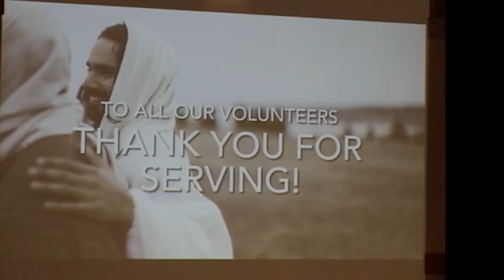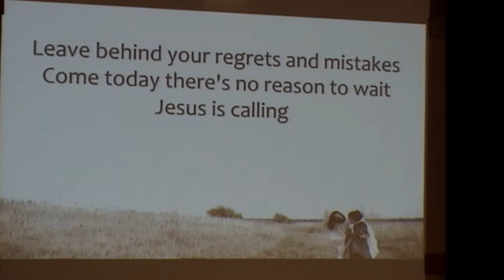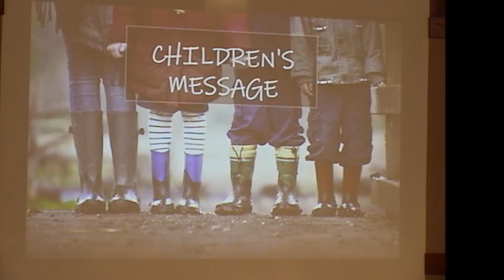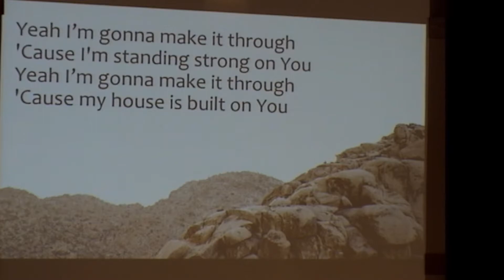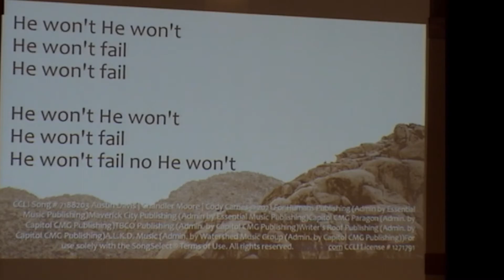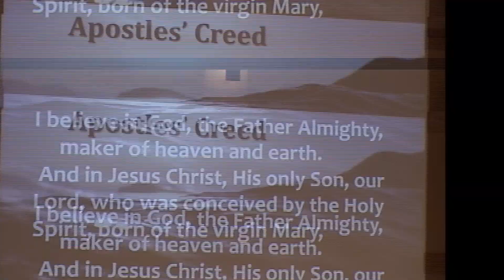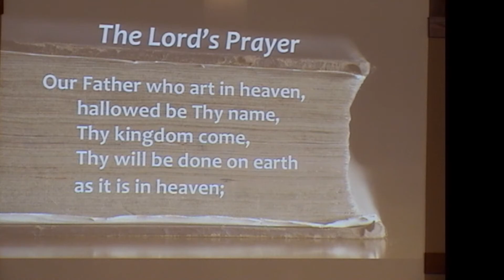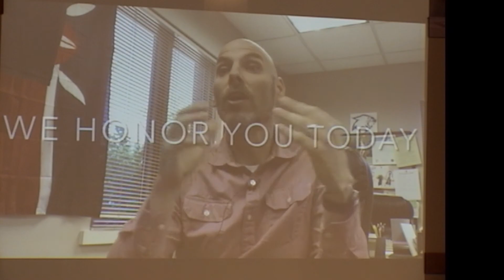Worship Service October 9th, 2022